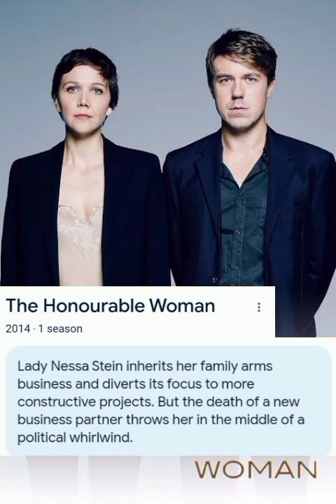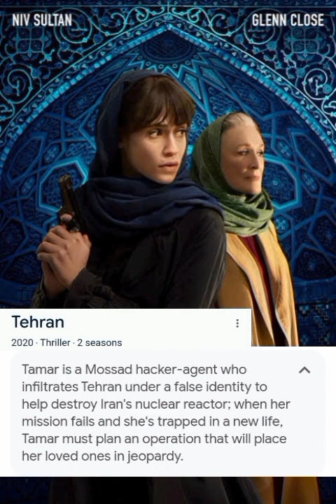TOP 10 Mossad Israel Spy Tv-Series Part 1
Video ~ 1015

As Autumn Leaves Fall Around by Babasmas